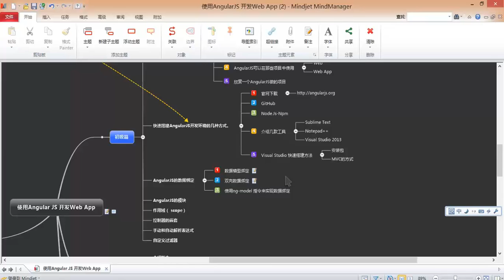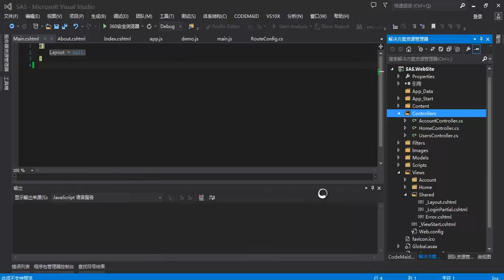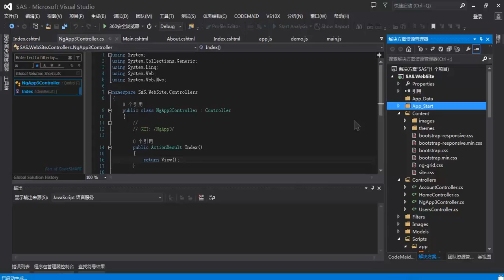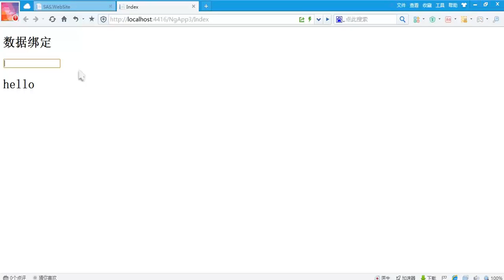使用Angularjs开发Web App3 初级篇 Angularjs的数据绑定